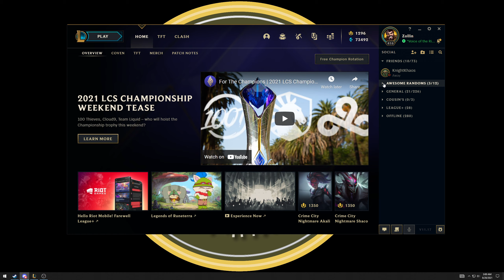Fun games with Albion